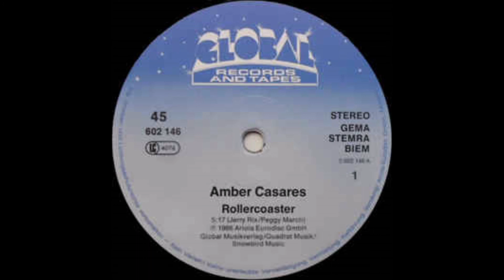Amber Casares ‎– Rollercoaster 1986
Amber Casares – Rollercoaster
Label:
Global Records And Tapes – 602 146
Format:
Vinyl, 12", 45 RPM, Maxi-Single
Country:
Europe
Released:
1986
Genre:
Electronic
Style:
Euro-Disco